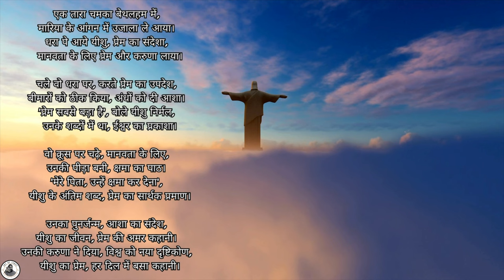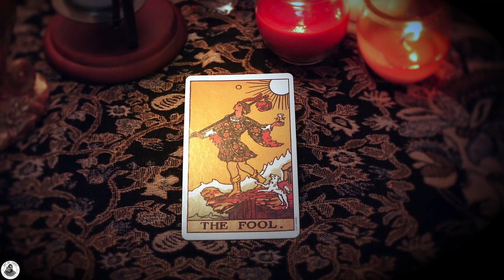Jesus Christ - Son of God a Video by Acharya Siddhartha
"The Compassionate Message of Jesus: Love, Forgiveness, and Liberation"

In this enlightening video, Acharya Siddhartha delves into the profound spiritual teachings of Jesus Christ, emphasizing his message of compassion, love, and forgiveness. We explore the depth of Jesus' words, "Father, forgive them; for they know not what they do," unraveling the layers of meaning behind his plea for forgiveness and understanding. This video illuminates how Jesus transcended the realms of justice to dwell in the boundless heart of compassion, offering unconditional love and forgiveness even in the face of his own suffering.

We journey through the key aspects of Jesus' teachings: his universal love, his embrace of life and creation, and his role as a bridge between humanity and the divine. By reflecting on Jesus' life, his embrace of death as God's will, and his unwavering spirit of sacrifice and renunciation, we uncover the essence of his message - a call to love unconditionally, forgive unreservedly, and live a life rooted in spiritual liberation.

Acharya Siddhartha beautifully articulates how Jesus' message was not just for his time but for all ages, serving as a beacon of hope and love in both darkened and enlightened times. Through this video, we are invited to perceive the spiritual cosmology common to both the Biblical accounts and the ancient scriptures of India, bridging the gap between different faiths and philosophies.

This video is a tribute to the timeless wisdom of Jesus Christ, whose birth marked a pivotal shift in human consciousness. It invites viewers to walk the bridge that Jesus built - one that leads from the known to the unknown, from worldly existence to divine bliss.

Booking a Tarot Guidance Session
Before you book, you should know that Tarot reading is not about prediction it's about talking about the possibilities looking at your present situation. Secondly the reading is spiritual in nature, the purpose is to guide you towards the right path or help you come out of confusion. Consider Tarot as messages and guidance coming out of the universe. And lastly just come with an open heart and mind to receive whatever divine wants to give you.
Pranam
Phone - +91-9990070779